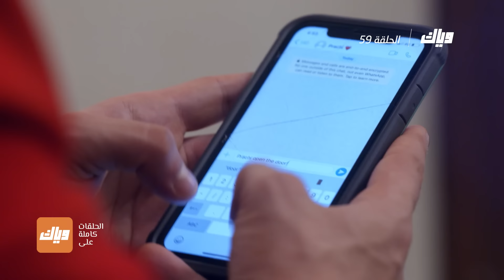مسلسل مكانك في القلب 7 - الحلقة 59 | وياك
ريا ستقنع أبهي بالزواج من براغيا - مسلسل مكانك في القلب 7 متوفرعلى وياك